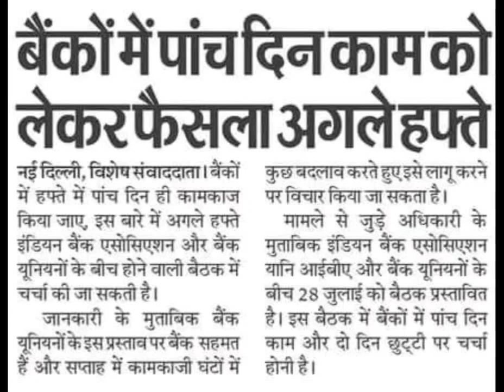बैंकों में 5 दिन काम को लेकर जल्द होगा फैसला,banks latest news today,banks today news,sbi pnb banks